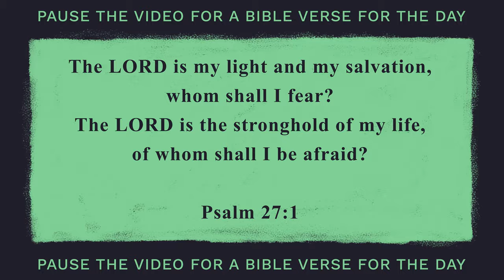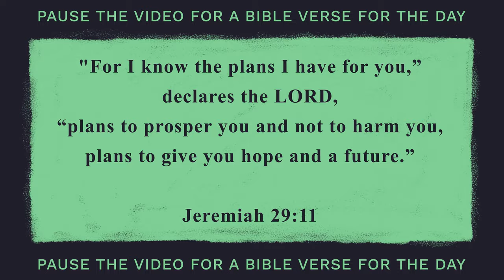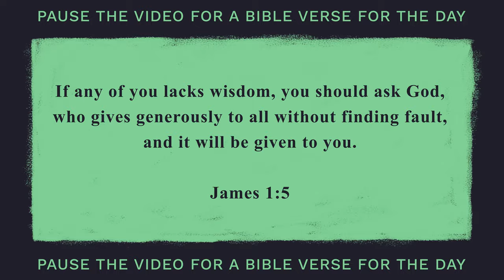Random Promise Bible Verses (Landscape) - FREE DOWNLOAD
Engage your followers on social media with a random verse for the day. Download (link included below) this video and post it to your social media platforms.

The video download is 30 seconds long. This YouTube video just loops for 5 minutes.